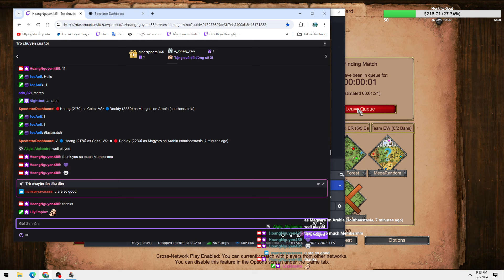Celts Eat Mongols (11)